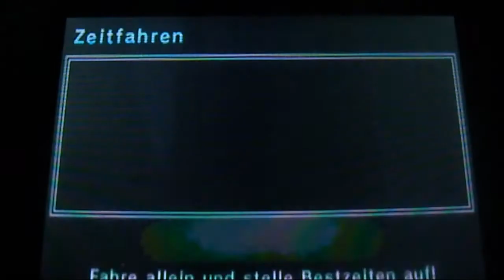Let's Play Mario Kart 7 [Spiegel] Part 11: Stern-Cup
Die Frage, die wir uns glaube ich alle stellen: Wird der Lappen endlich die 3 Sterne holen können. Nach dem verschenkten letzten Cup habe ich mir hier vorgenommen, dass ich die 3 Sterne holen werde. Aber ob das auch gelungen ist?